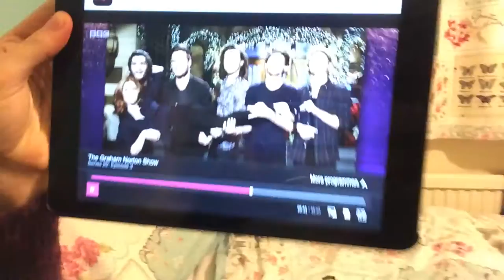BRIDLINGTON AGAIN, CHRISTMAS AND FANGIRLING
Q&A
Age? 13
Birthday? 10th November
School year? Year 9
What do you use to film/edit? IPhone 5S, IMovie
Favourite Animal? Pugs
Favourite music? All One Direction songs, Zayn's album and Niall's solo song 'This Town'